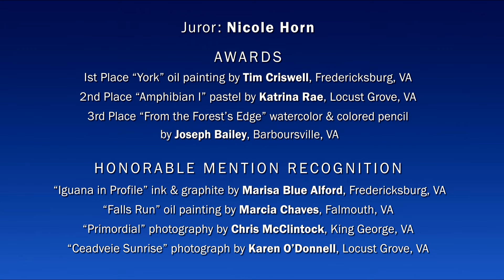FCCA August 2024 Frederick Gallery Exhibit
FCCA Curator Carrol Morgan and Juror Nicole Horn present the awards given to the winners of the August 2024 "Artist Choice" exhibit. A walk-through of the entire show is also included in the video.